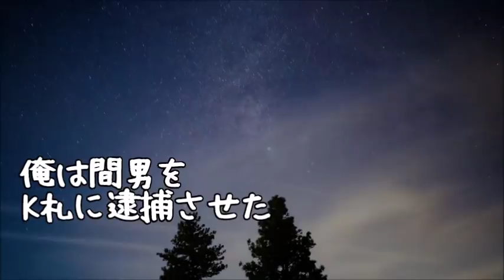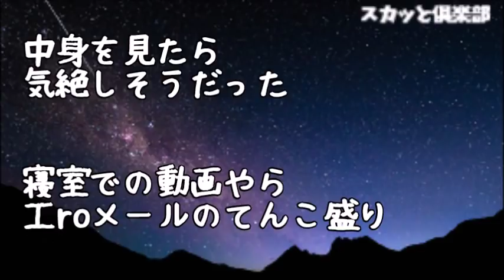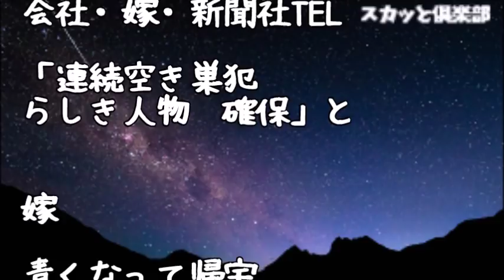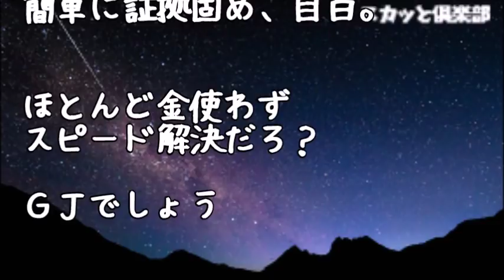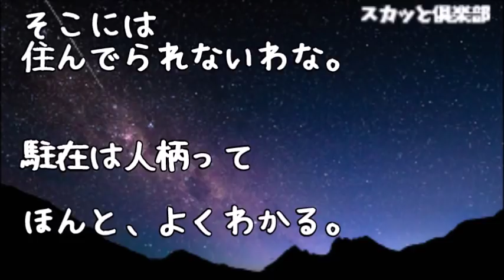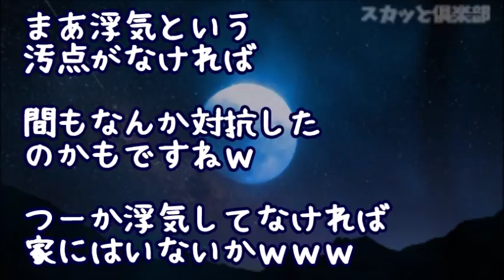【修羅場】嫁が間男と密かに会ってた！俺「空き巣です！」駐在「お前は誰だ？」間男「奥さんに呼ばれた」嫁「こんな人知らない」警察「確保！」間男「え？ちょっ…」社会的制裁と離婚を喰らわした結果…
【修羅場】嫁「ドヤー」無断で貯金を投資して8桁後半儲かった…俺「離婚だ！」嫁「はあ？」嫁実家「いいよ！」息子「かーちゃんについて行けばリッチになれるｗ」しばらくして嫁実家から葬儀の案内が…

【修羅場】夫婦の貯金で義実家が旅行に行きやがった！義実家「嫁が離婚届写メって送ってきたｗ」私「不利になりますか？」弁護士「問題なし」無職旦那からはハロワの前で撮った写メが送られてきたのだが‥‥

【修羅場】夫「離婚だ離婚だ！女の分際で！」と言うモラハラDV夫に15年間耐え続けたが、子供からの言葉で離婚を決意！しかし身支度をしていたらとんでもない事が発覚して…

【修羅場】元嫁は不倫相手と再婚する気満々だったのであっさり離婚→で、養育費の振り込みをやめたら元嫁から電話「どういうことなの！もう子供に会わせない！」俺「あのさ実は俺…」

【修羅場】私の婚約者に弟嫁が横恋慕して弟夫婦が離婚した。弟嫁「これは浮気だからお義姉さんも別れるべき！」→結果…

●引用元
▽記事